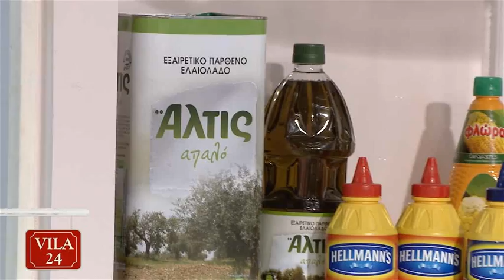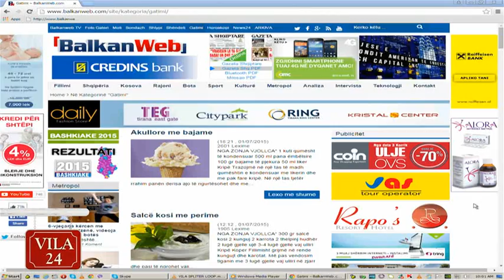VILA 24 KENDI I KUZHINES - DT. 3 KORRIK 2015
E FTUAR NE KENDIN E KUZHINES DERMATOLOGIA BRUNILDA BARDHI